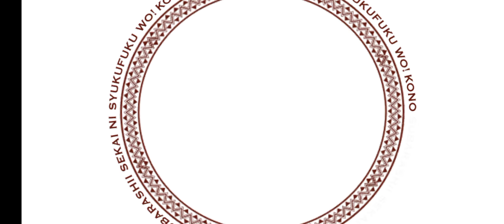Konosuba Días Fantásticos Historia Principal Parte 1 capítulo 6 Desde P3 hasta P4 español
Historia del juego Konosuba Días Fantásticos en español